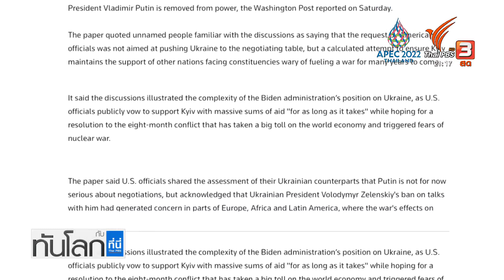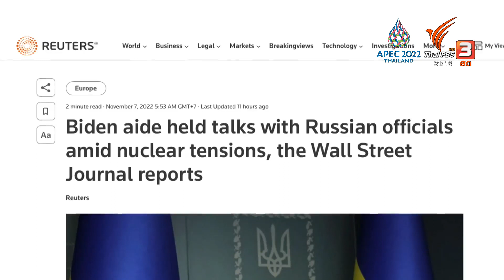กรุงเคียฟเตือนพลเมืองเตรียมอพยพหากไฟฟ้าดับทั้งระบบ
สงครามรัสเซีย-ยูเครนกำลังเดินหน้าเข้าสู่วันที่ 257 ในขณะที่ยูเครนเสี่ยงจะเผชิญวิกฤตด้านพลังงานในฤดูหนาว หลังจากรัสเซียยังเดินหน้าโจมตีโครงข่ายสาธารณูปโภคจนสร้างความเดือดร้อนเป็นวงกว้าง คุณพงศธัช ยูเครนเตรียมความพร้อมรับมือกับสถานการณ์ขั้นเลวร้ายที่สุดอย่างไร